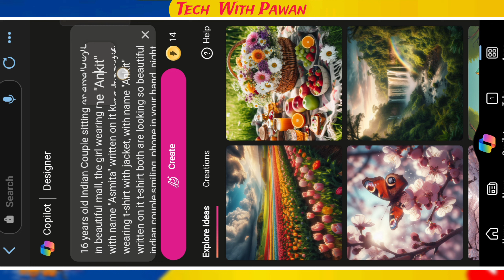New Trending Ai Photo Editing |Viral Couple Ai Photo Editing |Instagram Trending Ai Photo Editing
👉Cute Couples Ai Photo Editing ai couple: photo generator || bing image creator propose
👉Create 3D Ai Couple Proposal Style Image Creator 2024 | Couple Swing
👉Couple Ai Imgae Editing | Viral Couple Photo Editing | Couple 3d Aai Photo Editing
👉Couple Name Vidoe Editing | Couple Name
Ai Photo Editing | Couple T-Shirt Name Video
👉college 3d couple ai image editing | ai photo editing couple ai photo editing
👉Create 3D Ai Couple Propose imagecreator 2024 | Couple propose ai photo editing

🛑 Your Queries 🛑
3D Al Image Generator
3D Al Photo Editing
3D Al Image Creator
3D Al Image Generator
μποτο Editing Tutorial 2024
Microsoft Bing Al Image Generator
Al Photo Editing
How To Use Bing Al Image Generator
Al Photo Generator Girl
Al Image Generator Free
How To Create Bing Al Image
How to Create Al Images For Free
Al Image Generator
Al Bing Image Creator
create image with bing image creator, create trending reels editing
People Often Ask Me
gf bf name video editing
vial tshirt name video editing ?
bing ai
tech with pawan
editor pawan raj
Bing images generate
couples photo editing app
best ai photo editing app
ai tool for Youtuber
girls friendsship photo editing
DP photo editing
new Instagram trending reels video editing
YouTube shorts